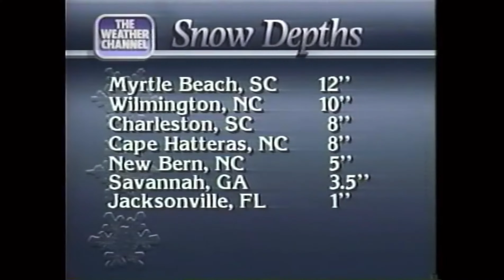1989 Southeastern Christmas Snowstorm | Winter Storm Archive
A winter storm produced a rare heavy snowfall along the southeast coast and produced an even more rare White Christmas.